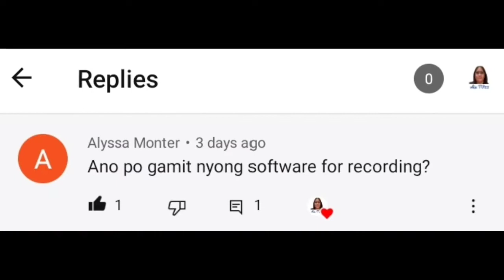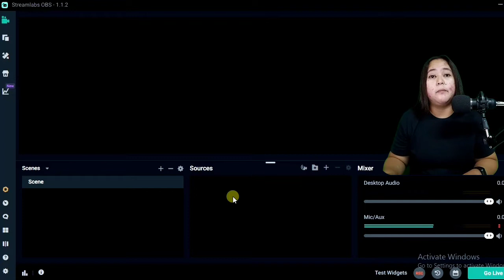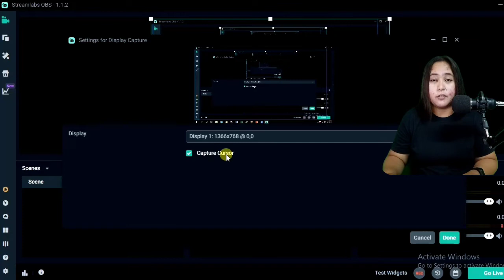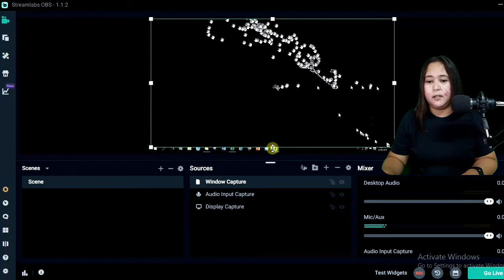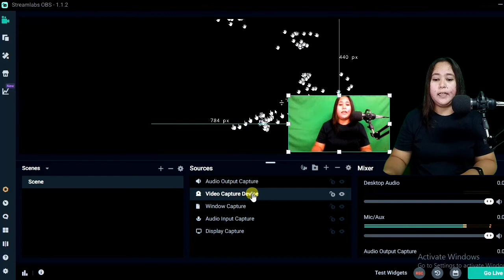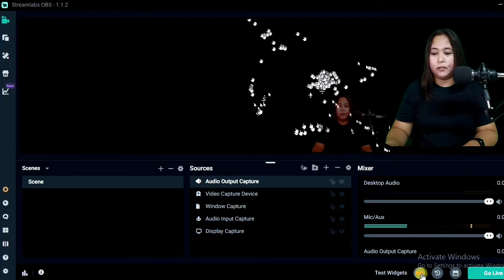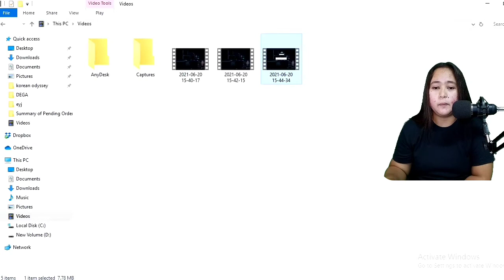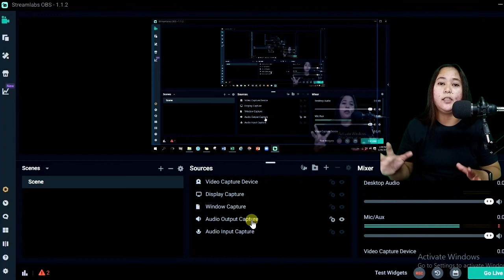How to Record your Computer Screen Using Streamlabs OBS Step by Step Tutorial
Vlog74 How to Record your Computer Screen Using Streamlabs OBS Step by Step Tutorial.

How to Use CTRL F (find and replace) and CTRL G (fill up blank cells) in Excel Shortcut Keys

How to use the Min and Max Function in Excel/Use Min and Max in Vlookup Formula

How to Edit or Remove a Word in Excel Using Left, Right, Mid and Len Function

How to used vlookup function in excel to replaced the CTRL F short cut key/Tagalog Excel Tutorial

Tagalog Excel Tutorial on How to do the Count and CountA Function or Formula in Excel

How to format and add or insert new rows and columns in pivot table using calculated fields in excel